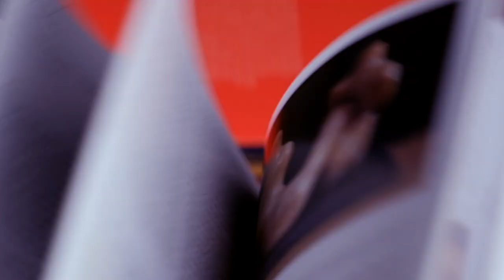Surviving Art Trailer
Just like me, I have a feeling you’re not too hipped about the current state of the arts, particularly the money side of it! But worry not, you just might be in the right place!

I’m a visual artist, writer and philosophy enthusiast and I want to help you dominate the art scene.

In this channel we will take an in-depth look into art economics, the psychology of art, marketing your work, getting exhibited in galleries and non standard ways of getting in contact with potential buyers/collectors and your everyday arty hipster!